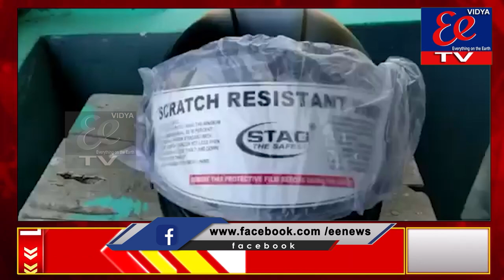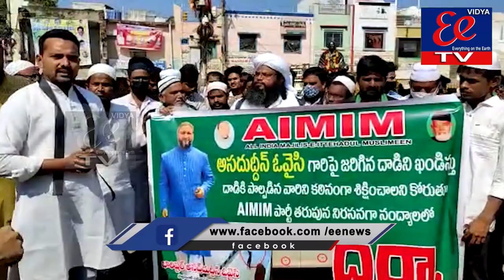NEWS BULLETIN || 05-02-2022 || EE News